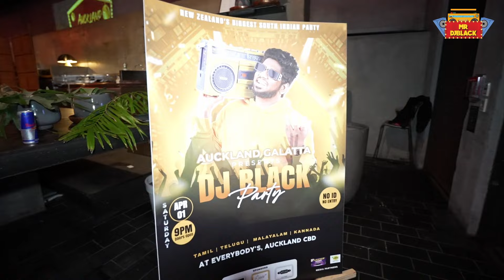DJ Black Party-னாலே Vibe தான் ✨ | Crazy DJ Night at New Zealand Sambavam 🔥 | MR DJBlack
Hey Makkale, I'm going to show you one of my favorite DJ Night events that happened in Auckland, New Zealand, and we ended up at the beach where there were some fun vibes and had some cold chocolate coffee. You'll see the fun grand welcome of myself at the event as well as the DJ Experience.